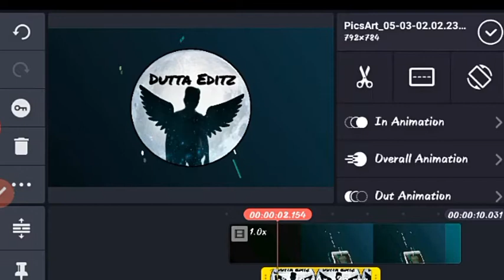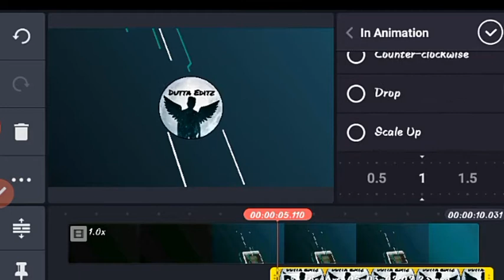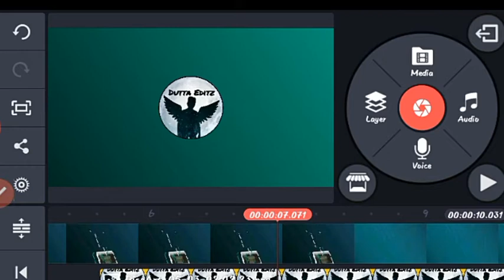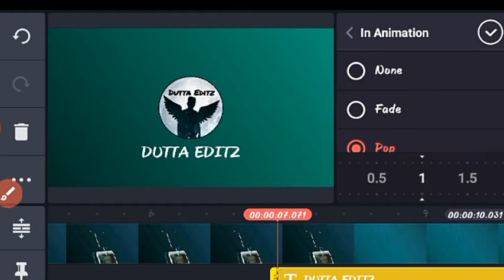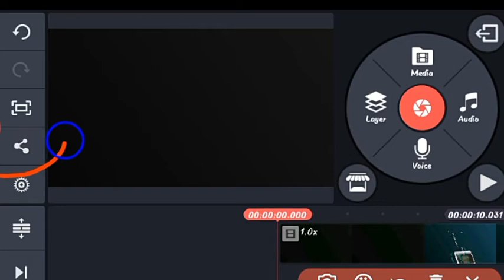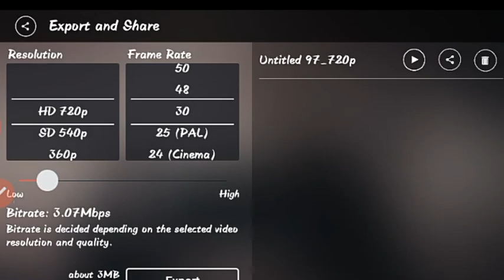How to Make a Tech Intro in Android Step by Step in Hindi - Dutta Editz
This is your favorite channel Dutta Editz where you can learn photo & video editing.

⚡Download

I am in SOCIAL👥 MEDIA you can follow me on :-

RECENTLY UPLOADED :-

WATCH NOW 🙇

Many more.